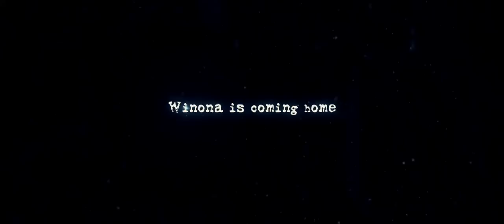Blood Runs Cold Trailer 2011 HD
for clips, trailers, photos, and info.

Blood Runs Cold Trailer 2011